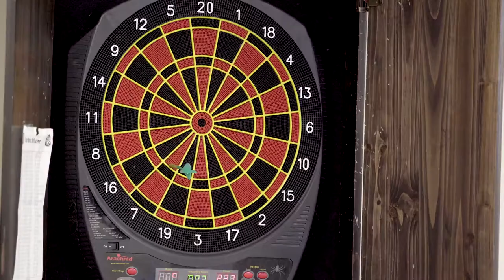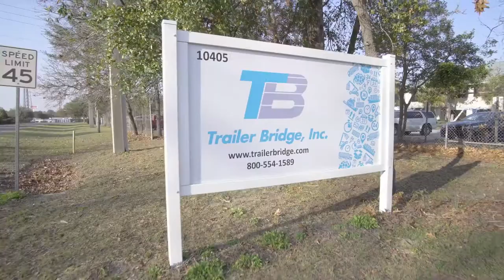Trailer Bridge -Join Us!!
Culture is important to us, can’t you tell? We support one another as family and it shows. We want more rockstars to apply to our open positions!